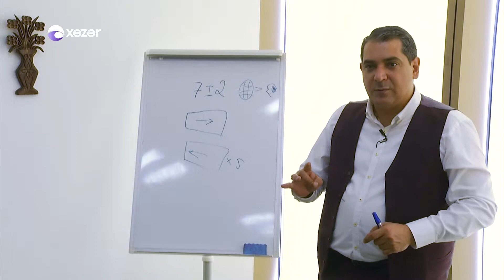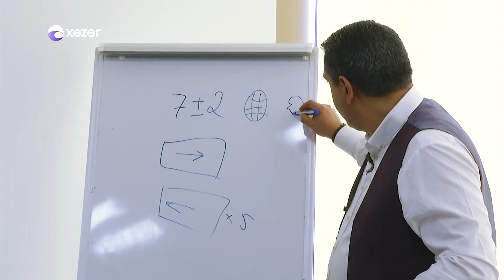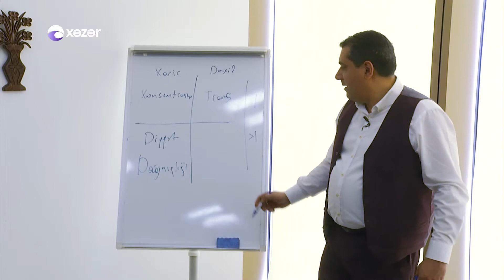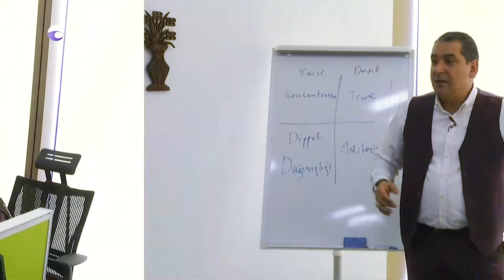2x2 Masterklas (Babək Bayramov - NLP)